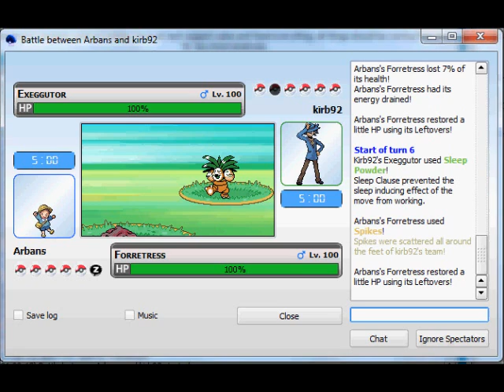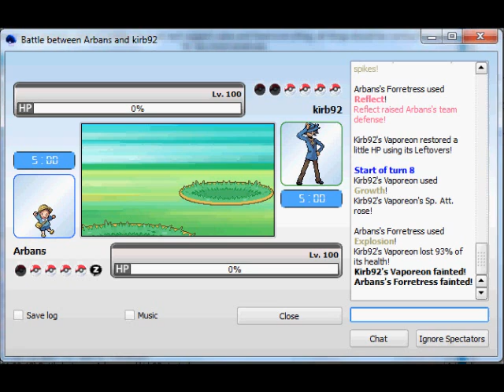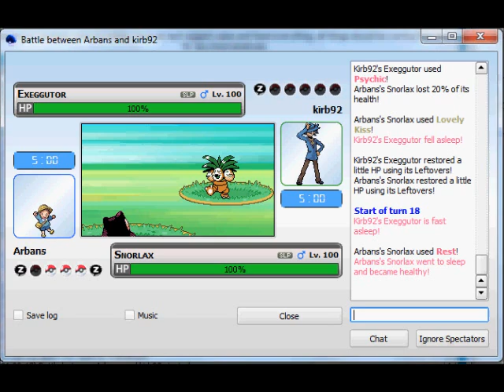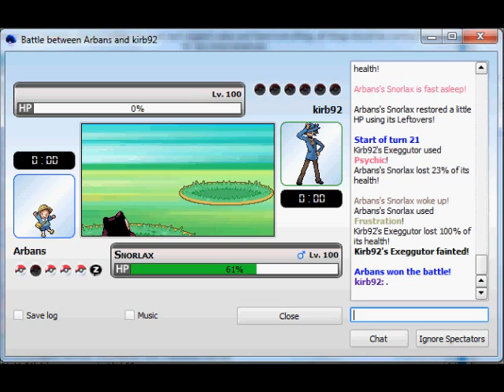Arban vs. kirb92 (OU GSC Grand Finals)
Hey guys, Raysa again. This was the Grand Finals of my GSC tourney. Also probably the shortest GSC match ever.
And yes, Arban wins even in Gen 2.